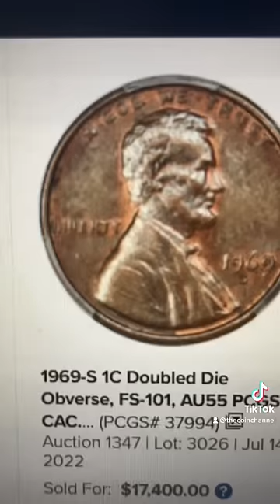Did someone just get the best deal ever???